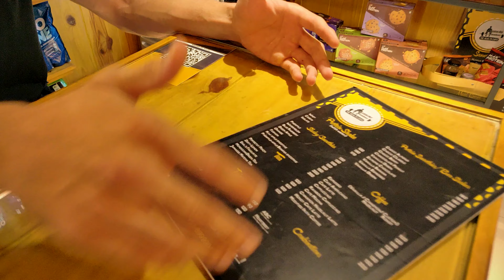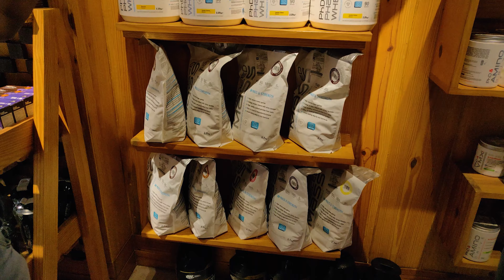I WENT TO A NEW HEALTH CAFE IN NAGPUR ON MY COMPETITION PREP ( MY HONEST REVIEW)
In this video i've gone to a new health cafe in NAGPUR and i'll review whether it's worth it or not to go to the health Cafes.